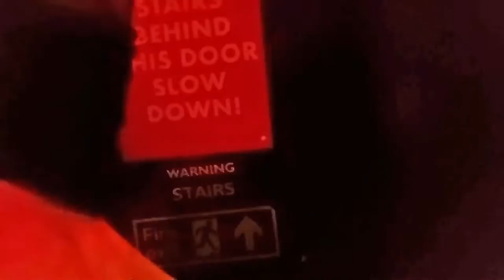Day Out With My Best Mate And Go Karting At Avago Karting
Here I am going go karting with Chris and a day out to Scarborough with Chris. Just having some fun and a good laugh with my best mate.